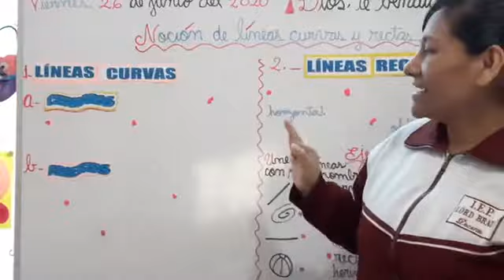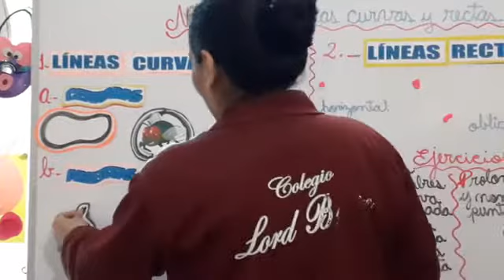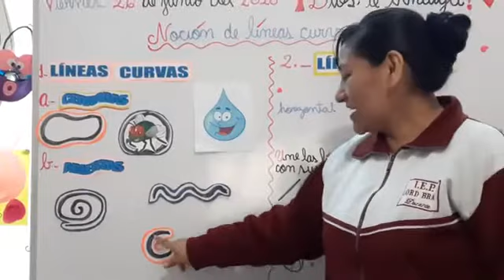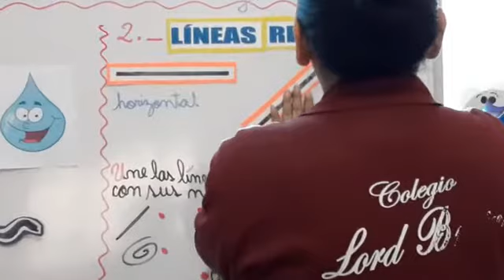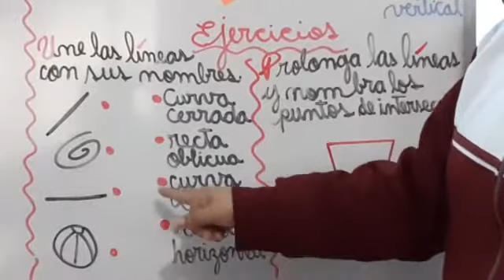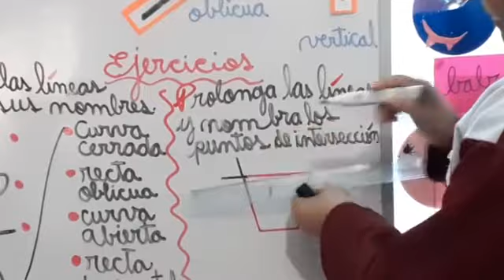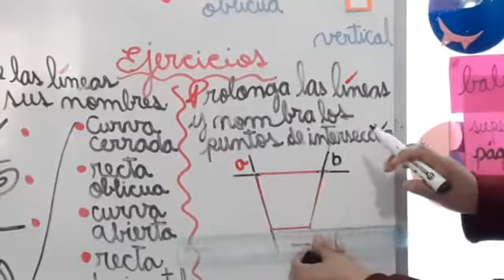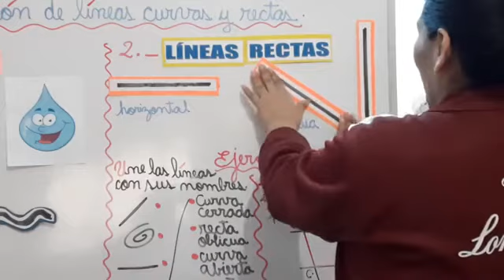Clase: Geometría Tema: Noción De Líneas Curvas y Rectas/2 Grado De Primaria #114